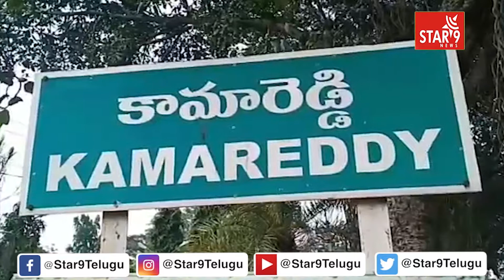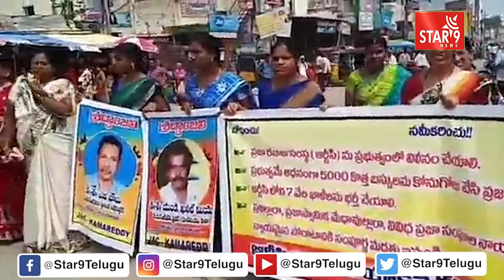కామారెడ్డి జిల్లాలో భిక్షాటన చేసి వినూత్న నిరసన తెలిపిన ఆర్టీసీ కార్మికులు | RTC Strike | Star9 News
కామారెడ్డి జిల్లాలో భిక్షాటన చేసి వినూత్న నిరసన తెలిపిన ఆర్టీసీ కార్మికులు | RTC Strike | Star9 News || Voice Of Truth